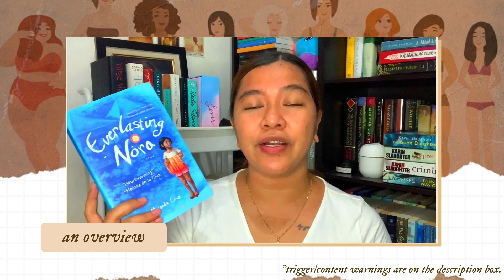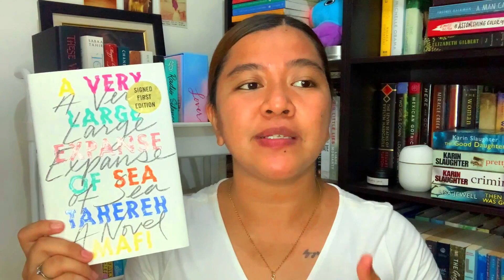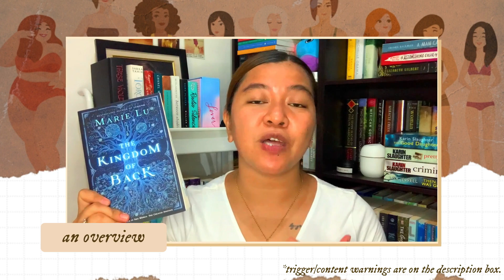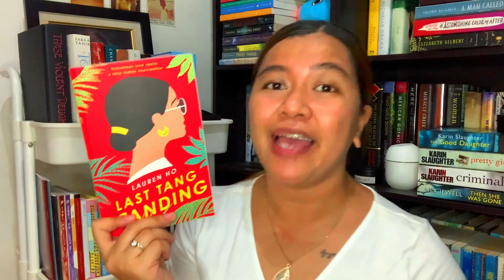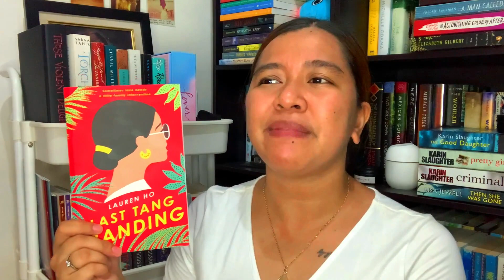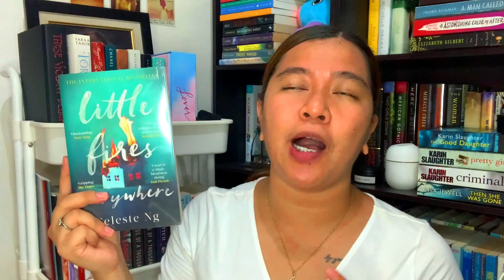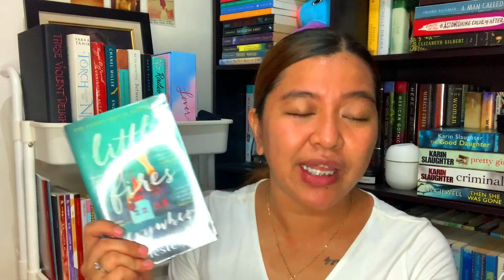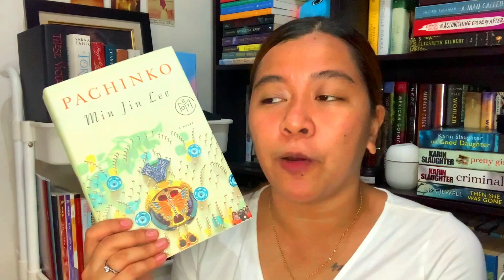7 BOOKS BY ASIAN WOMEN AUTHORS THAT YOU SHOULD READ ☁️ featuring great female characters ☁️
G L O B A L  I S S U E S

T H E  V I D E O
I was supposed to post a video featuring my favorite books by women authors for this month, but after the horrible incident towards Asian women, I think it was time to focus on Asian authors. In this video, I curated a list of books by female Asian authors featuring great female characters. I hope that if you haven’t read any of these yet, you’ll pick them up soon. And I sincerely hope that you checked out the resources above.

Stay safe. Stay vigilant.

Love,
Kat

0:00 your voice matters, woman
0:08 intro
0:34 STOP ASIAN HATE
2:00 books by asian women authors
16:39 outro

A Very Large Expanse of Sea by Tahereh Mafi

📖 These Violent Delights by Chloe Gong

📖 Amal Unbound by Aisha Saeed
🗓 Live Show: TBA
🔗 TBA

THE BASICS
Kat (she/her) | 26 | Philippines

MKL • 2020